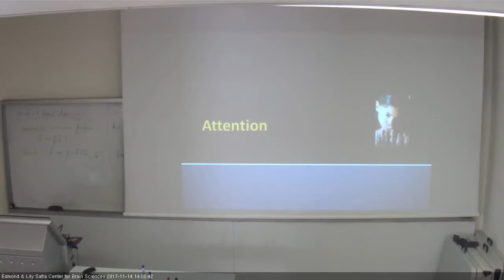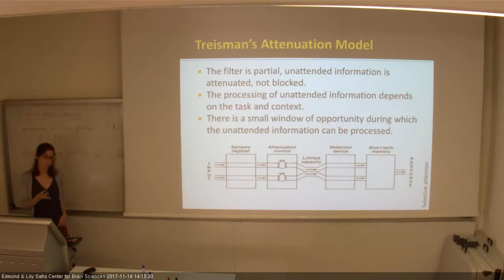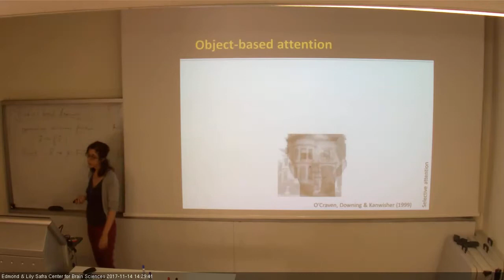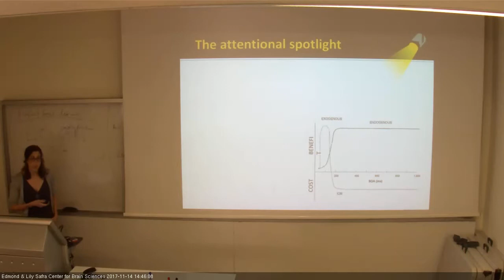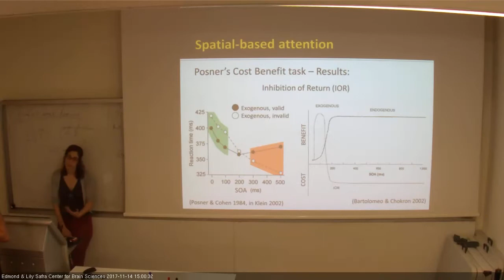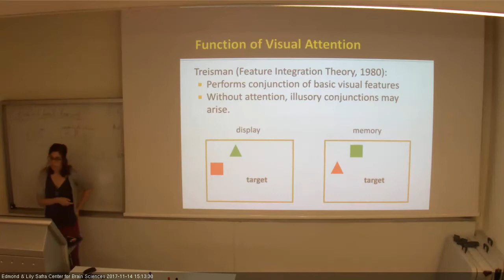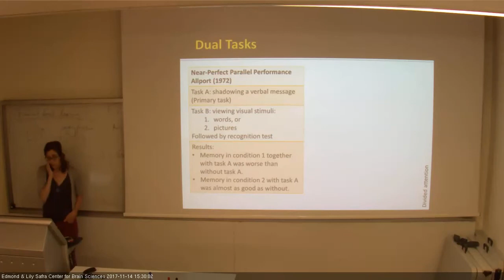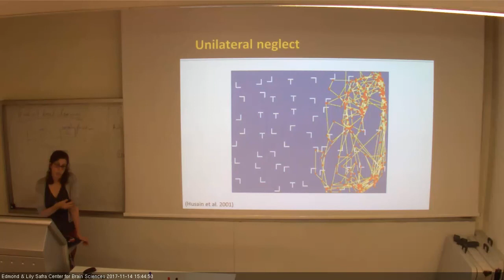Introduction to cognition 14112017